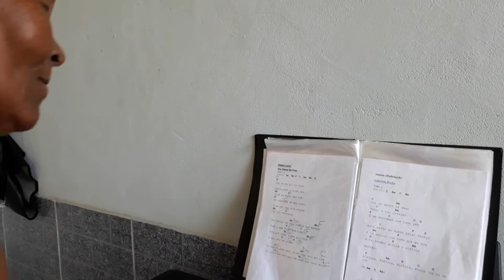MARIA DAS NEVES DE ARARUAMA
Minha mais nova e abençoada amiga. Agradeço à Deus por ter conhecido e a oportunidade de concretizar uma bela amizade.